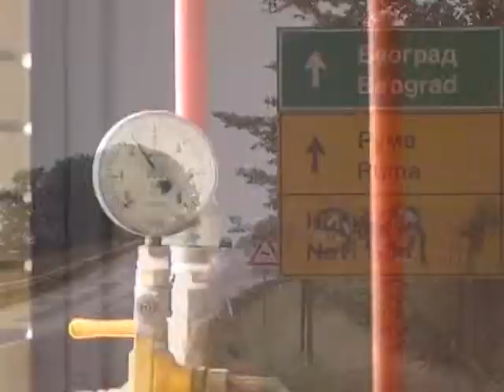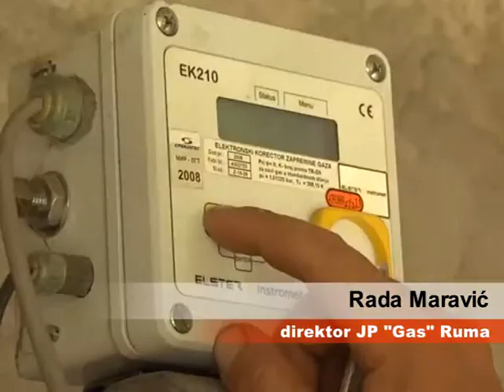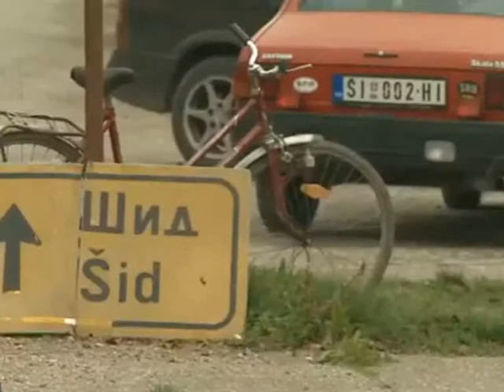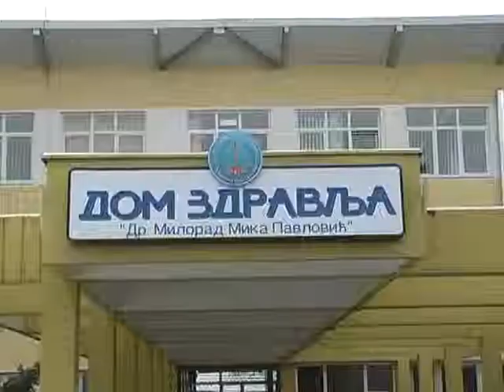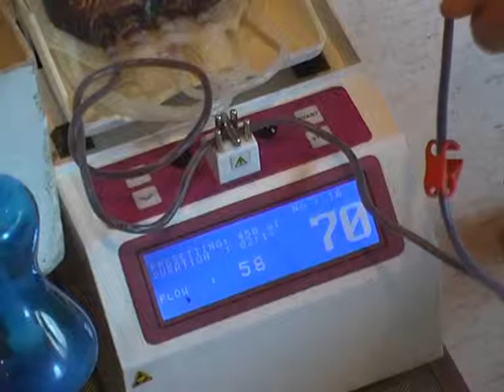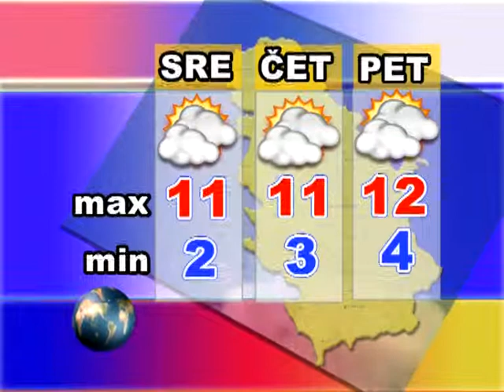Srem danas 12.01